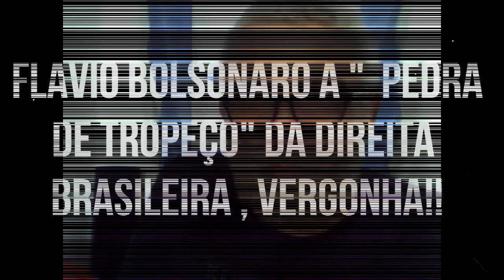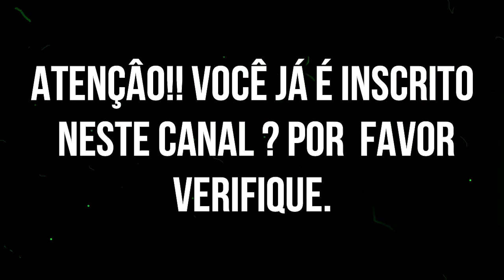URGENTE FLAVIO BOLSONARO TEM UMA SAÍDA HONROSA A RENUNCIA ,OU A VERGONHA.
Filho mais velho do presidente Jair Bolsonaro (PSL-RJ), o deputado estadual e senador eleito Flávio Bolsonaro (PSL-RJ) disse nesta quinta-feira, em entrevista ao SBT, que não pretende renunciar ao mandato que assumirá em 1º de fevereiro e acusou a imprensa de promover uma verdadeira “perseguição política” contra ele. Flávio Bolsonaro também URGENTE FLAVIO BOLSONARO TEM UMA SAÍDA HONROSA ,A RENUNCIA OU A VERGONHA como irregular a divulgação dos dados sobre a sua movimentação bancária e apresentou uma foto, na qual aparecem o procurador-geral de Justiça Eduardo Gussem (MPE-RJ) e um suposto jornalista, como sendo a prova do vazamento.

-APOIA-SE
Canal RAIO X BRZIL X ISRAEL

Infringes your copyri
Categoria